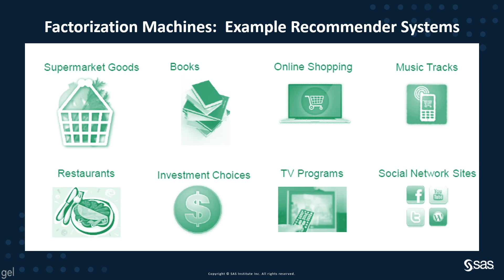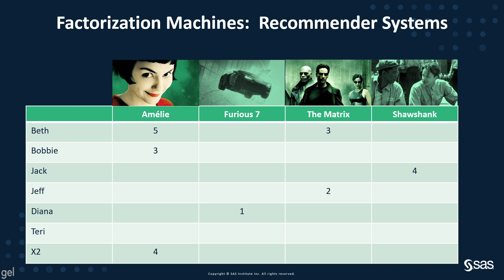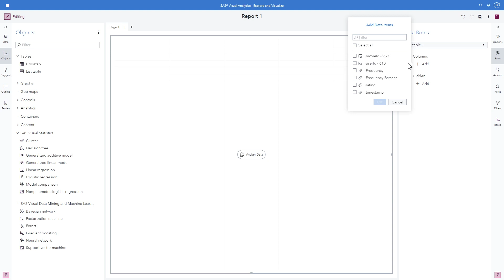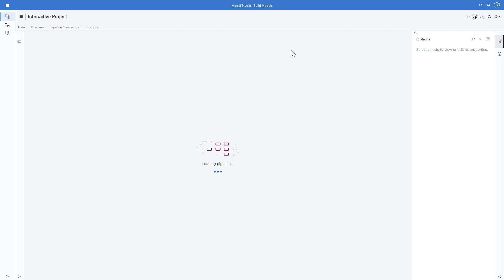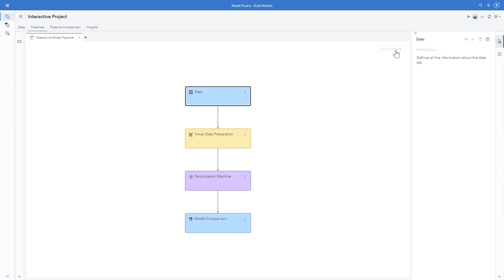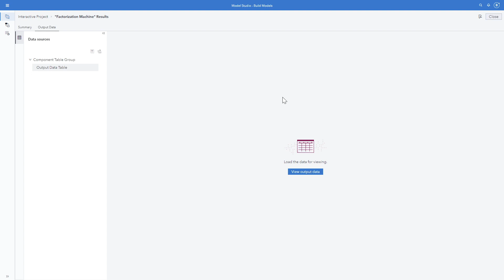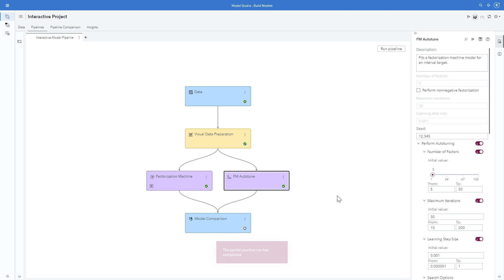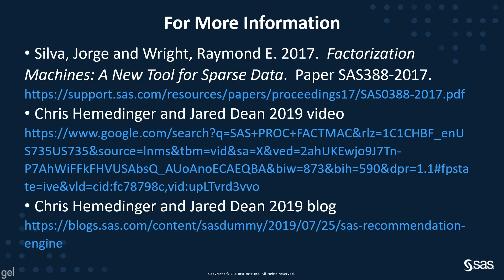SAS Demo | Factorization Machines Made Easy with SAS Visual Interfaces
In this SAS Demo, Beth Ebersole of SAS Institute demonstrates using factorization machines in user-friendly SAS visual interfaces as the basis of a recommender system for movies.

Content Outline
00:00 – Factorization Machines: Example Recommender Systems
00:48 – SAS PROC FACTMAC
01:10 – SAS Visual Analytics
01:18 – SAS Model Studio
01:27 – Demonstration - Factorization Machines: Example Recommender Systems
10:53 – For more Information

Related Resources
◉ Silva, Jorge and Wright, Raymond E. 2017. Factorization Machines: A New Tool for Sparse Data. Paper SAS388-2017.